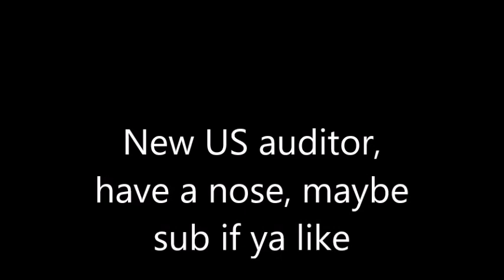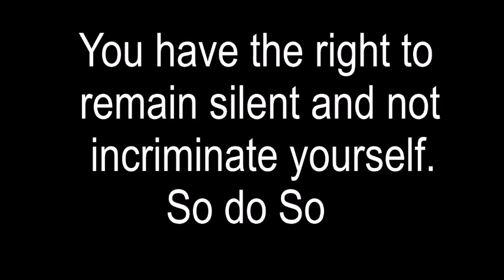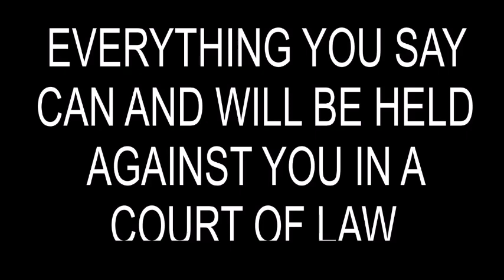New USA Auditor, great compilation video...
Please say UK FREEDOM AUDITS sent you, thanks